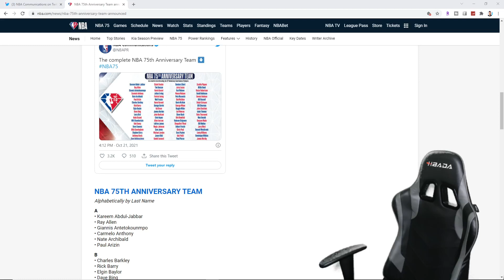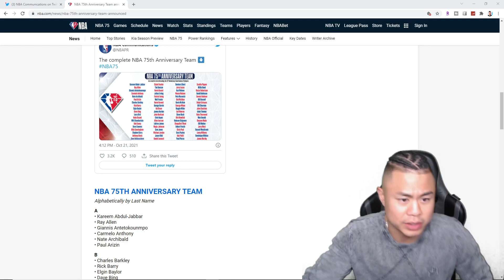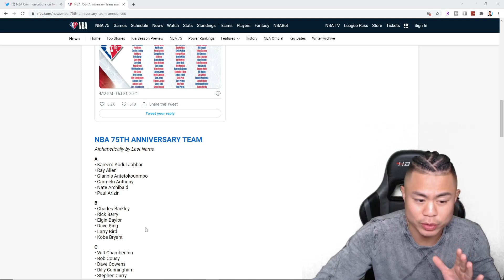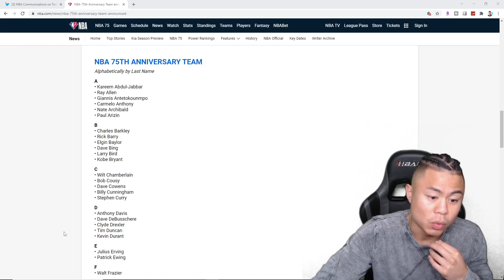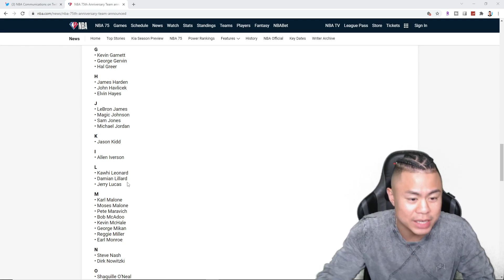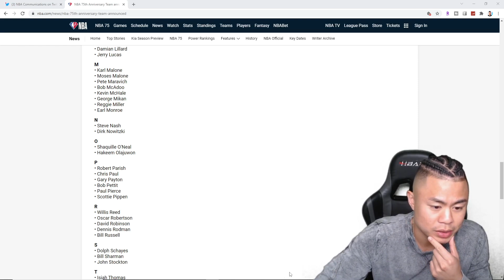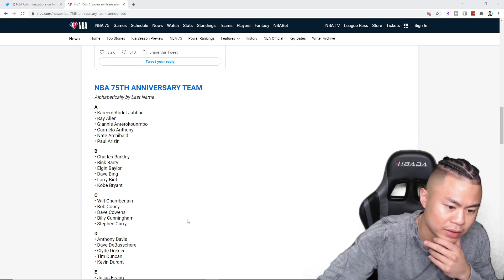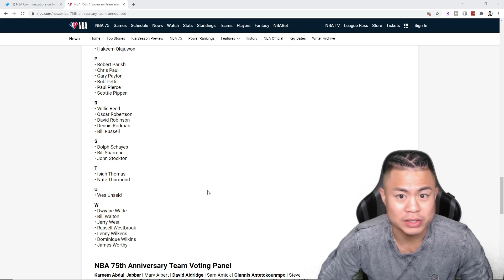WHERE IS KLAY THOMPSON?!?! Reacting To The NBA 75th Anniversary Team List!